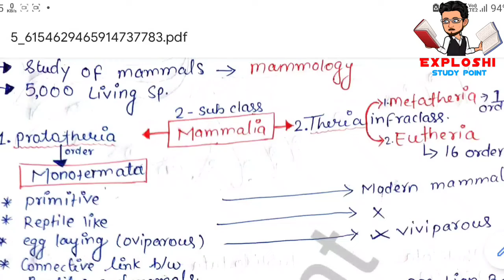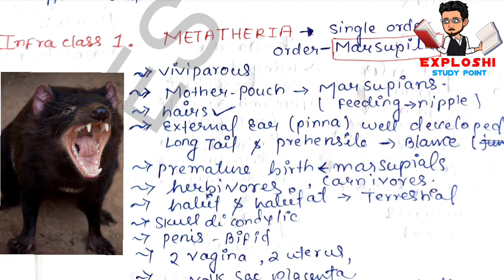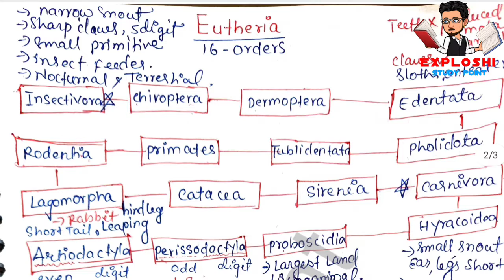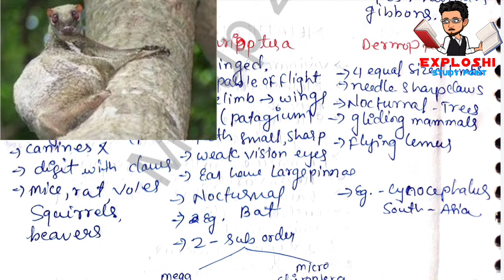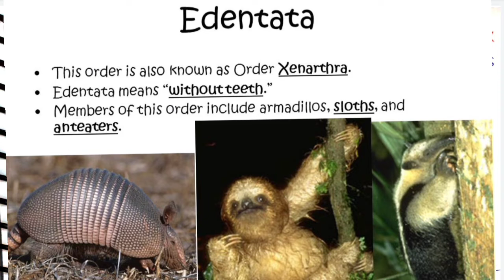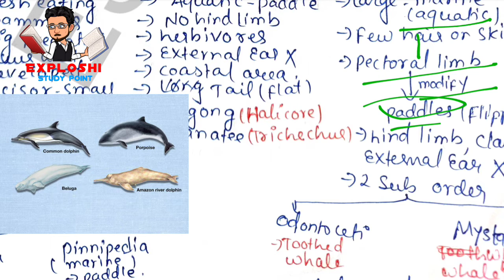Lecture- 12 | Classification Of Class Mammalia | Prototheria & Theria | Eutheria and Metatheria 🐒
Classification of Class Mammalia
B.Sc 2 year Zoology chordata
Class Mammalia
Classification of Mammalia